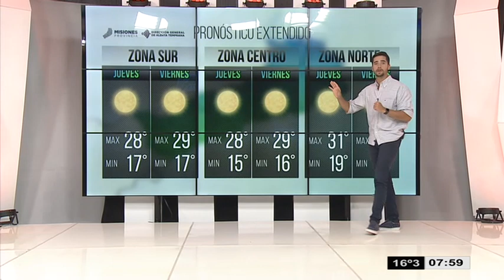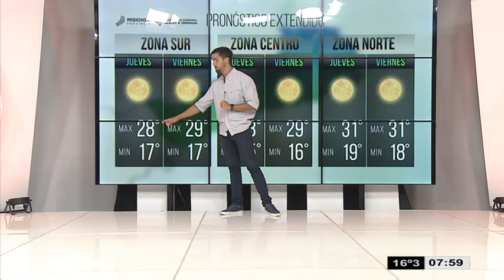El tiempo en Misiones para el jueves y viernes (28 de febrero y 1 de marzo)